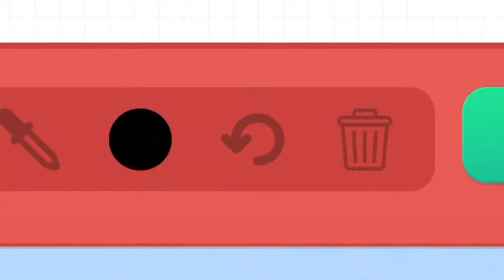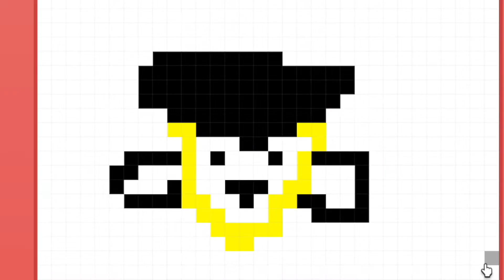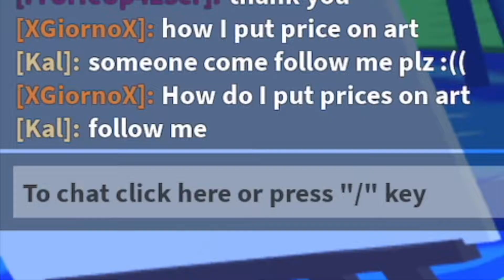PLS PLS BUY MY ART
sub or meet the gun
i am the best artist but nobody bought my art!1